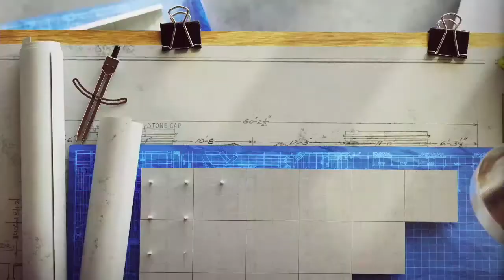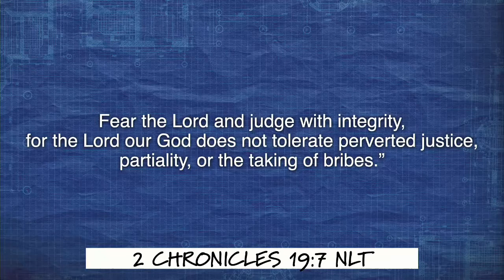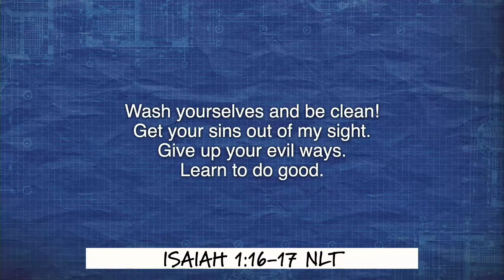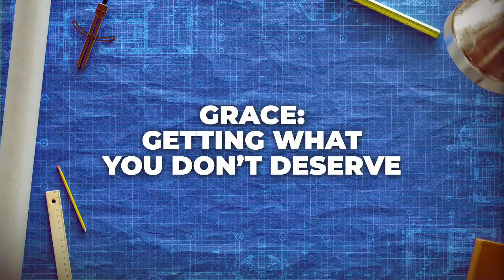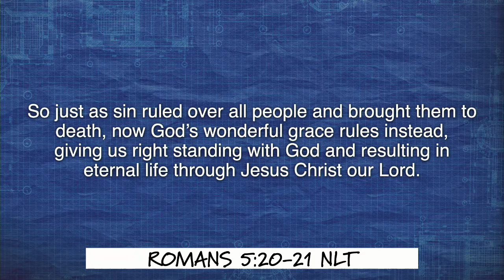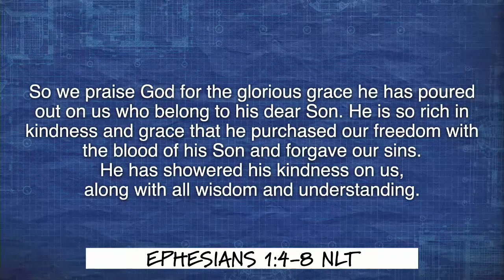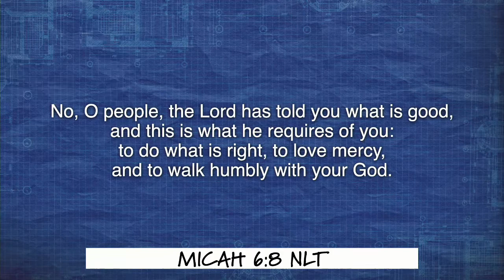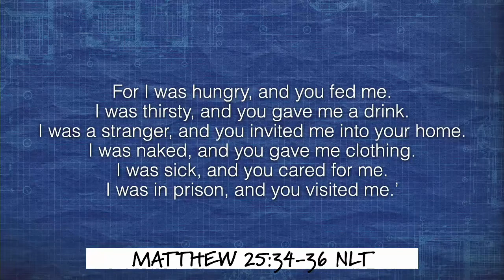Superstructure 11: Student Load Forgiveness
When I mentioned this topic to some of my friends, they all kinda laughed and asked why in the world that was even a theological issue. It turns out, this issue has HUGE gospel implications!